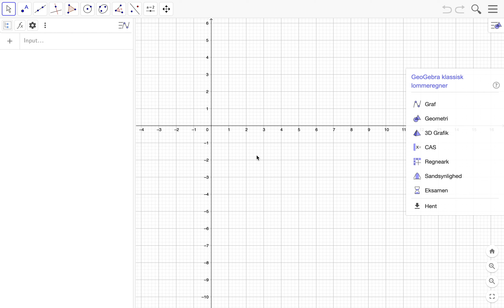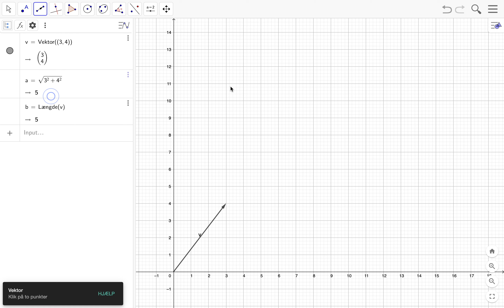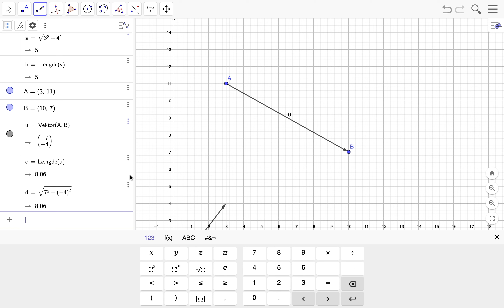GeoGebra Længde af vektor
I denne video viser jeg hvordan længden af en vektor kan bestemmes i GeoGebra.